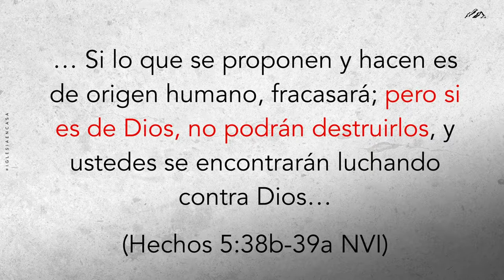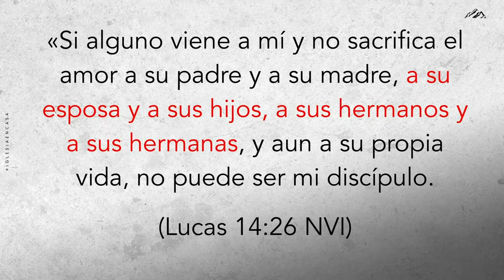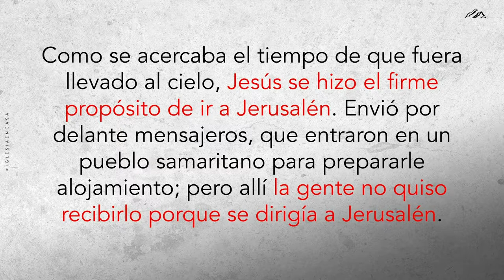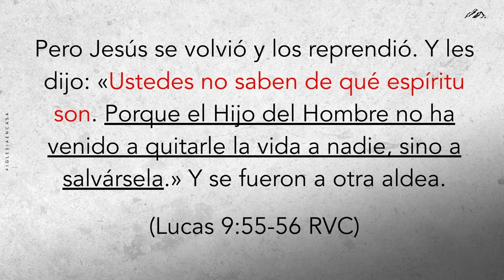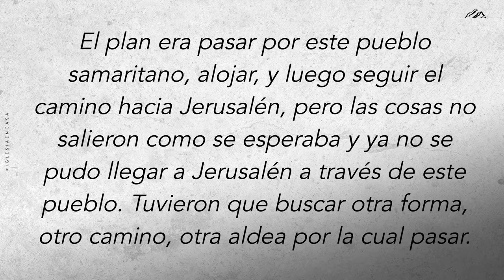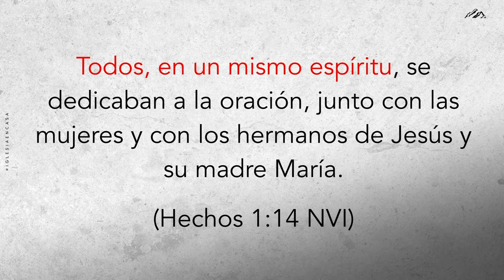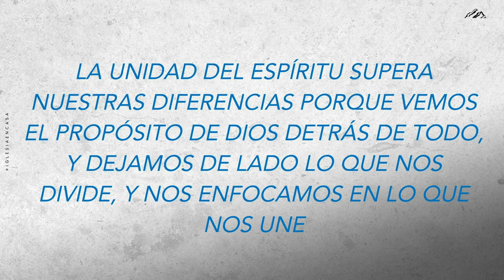Prédica: "La importancia de tener un mismo espíritu."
Prédica Pastor Carlos Moya | Miércoles 20.01.21